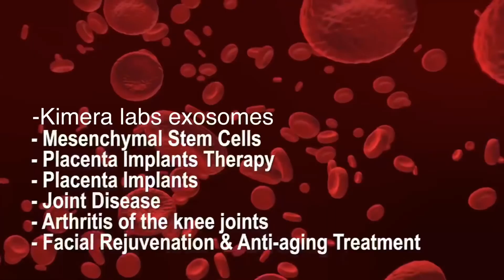Stem cell success! Stem cells fix all 3 things shoulder neck and improves immune function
Longevity & quality of life specialists.

We are doing a booster today with Maria. She has been 2 the regenamex clinic in the past. We have been treating her for bulging rupture disk. Degenerative disk. Tears in her rotator cuff and a non-specific immune system disorder.
Very pleased to say we have had major success on all fronts.
Proper regenerative medicine is the future of medicine and the future is here. I see every week in our clinic. what only a short time ago would be called nothing less than a miracle.

Regenamex - Longevity & quality of life specialists